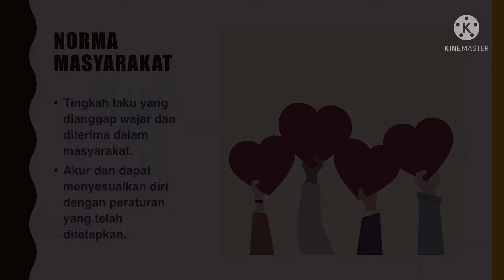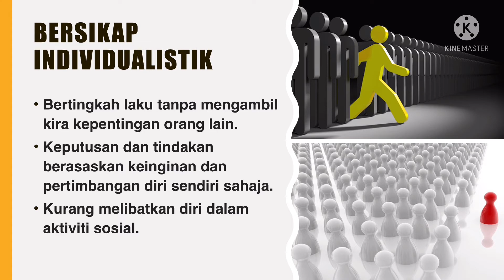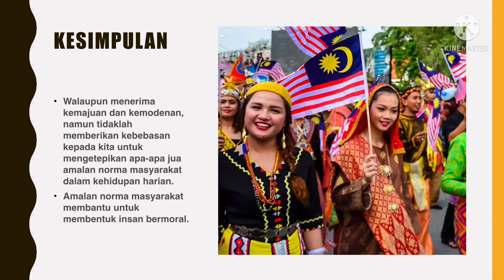Nota Pendidikan Moral T4 KSSM Unit 1 Norma Masyarakat Pemangkin Kesejahteraan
INSAN BERMORAL
Norma Masyarakat Pemangkin Kesejahteraan

Semoga bermanfaat ❤️
By NorazilaKhalid🌷